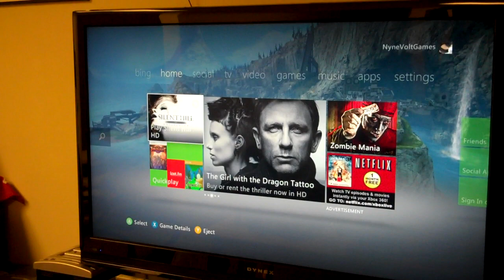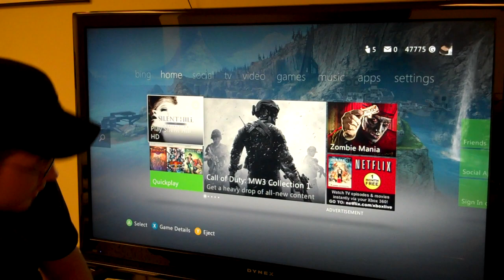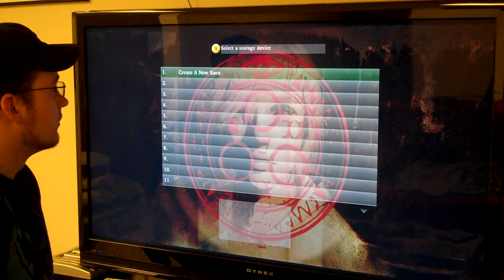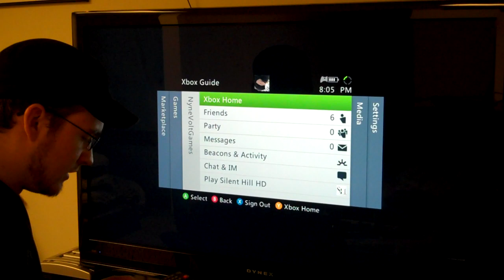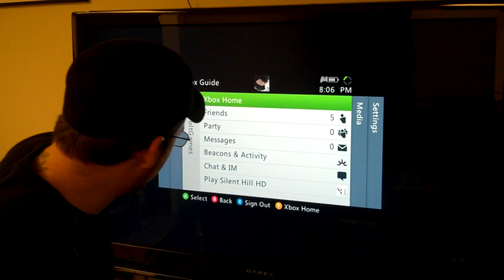Silent Hill 3 HD Collection First 20 Minutes W/ New Voiceovers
Today I am showing you 20 minutes of Silent Hill 3 HD from the SH HD Collection. Join me to see how the HD upgrade affected the game, and how much the voices have changed. ...and some cutscenes maybe.